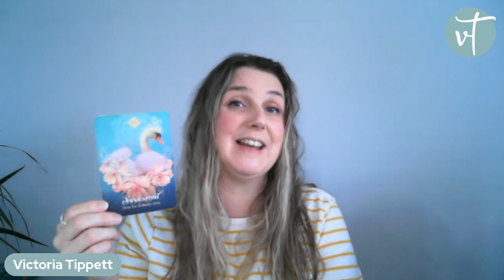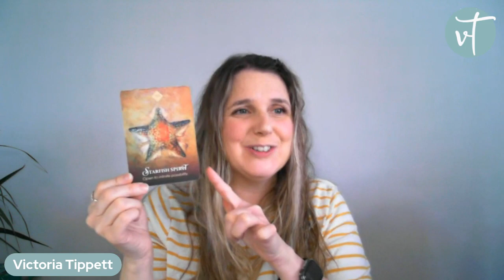Are you growing as much as you could be? ✨‌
Spirit wants you to ask yourself… are you growing as much as you could be or are you just doing the bare minimum to get by? 🤔 This week is the perfect time to take a deep dive into your personal growth and challenge yourself to get to that next level of your journey. 🕊️

Spirit is all around you, guiding and supporting you, and they want you to understand how powerful you are. 💫 As things start to change in the next couple of months, remember your inner power and trust your intuition to set up the foundations now, so you can thrive through these changes. 💪🏼

Take two minutes to listen to your full message from spirit here